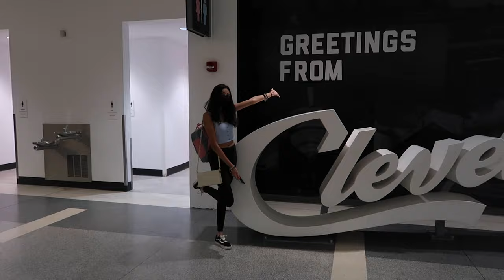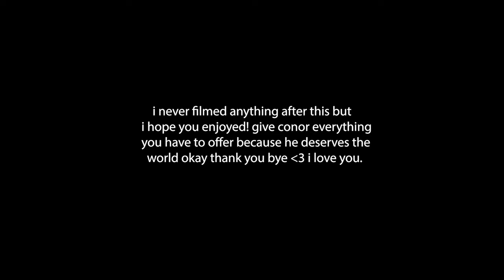24 HOURS IN OHIO WITH CONOR MICHAEL SMITH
credits:
thumbnail picture taken by alexis larra